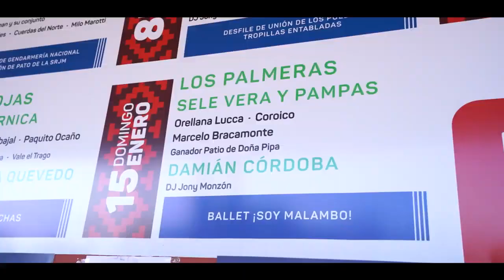sele vera y los pampas